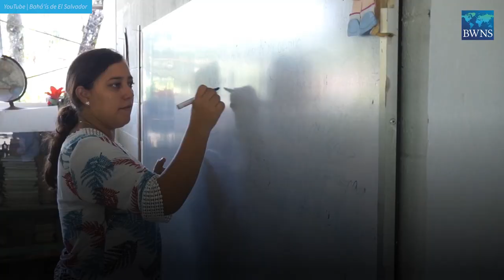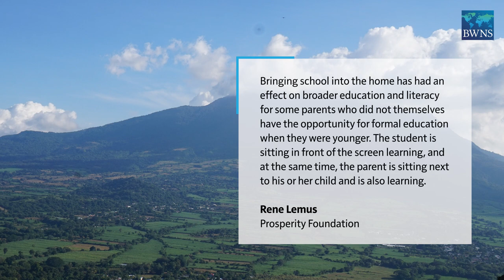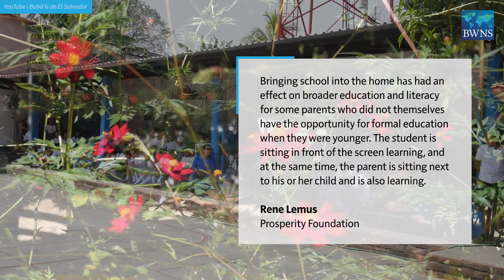Working hard in El Salvador to serve all students | BWNS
In March, when schools across El Salvador had to abandon face-to-face instruction because of the pandemic, a Bahá’í-inspired school in the country found a tremendous reservoir of capacity in families, teachers, and other community members to help maintain a high standard of education for all of its 200 students.